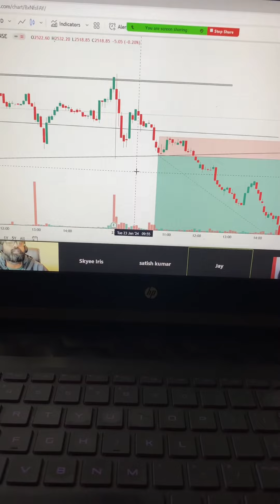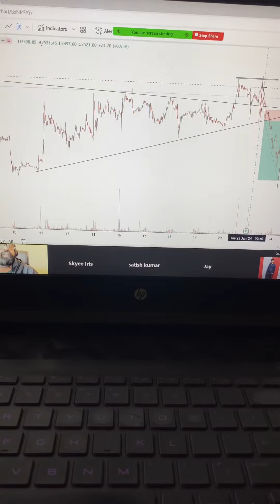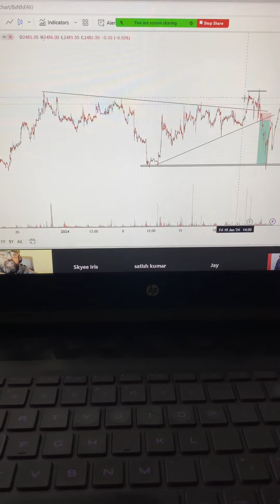Premium group class